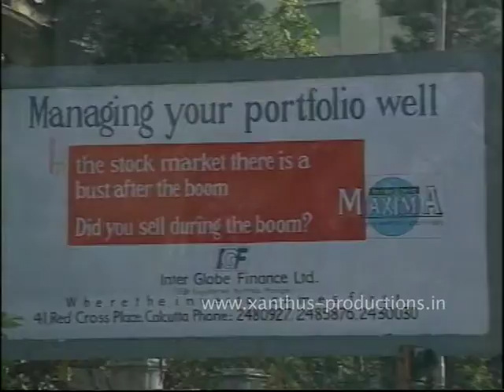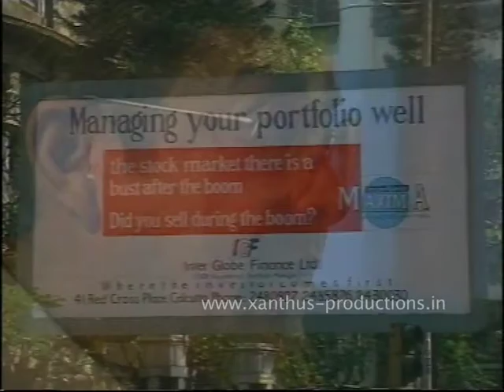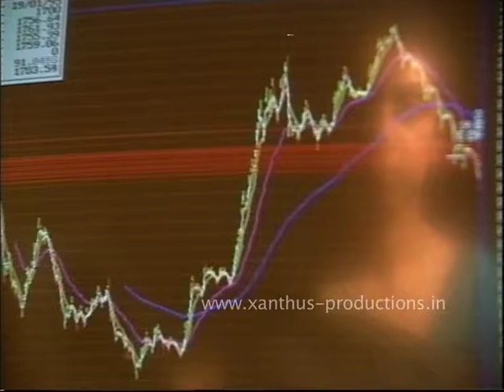XANTHUS/IGF/INVESTORS COME FIRST